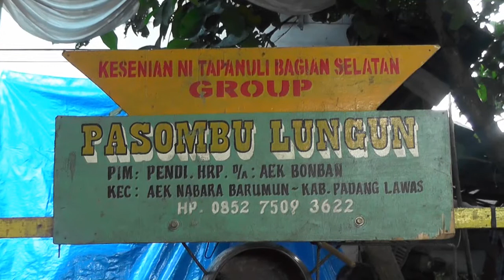TOR-TOR NAMORA PULE - MANGARAK TU TAPIAN RAYA BANGUNAN PANYABUNGAN SIABU HURAGI PALAS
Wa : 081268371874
JVS CHANNEL
HIBURAN ORGEN TUNGGAL
SHOOTING VIDEO
EDIT VIDEO
FHOTOGRAFHY
OPENING
DLL

Daftar Isi Channel